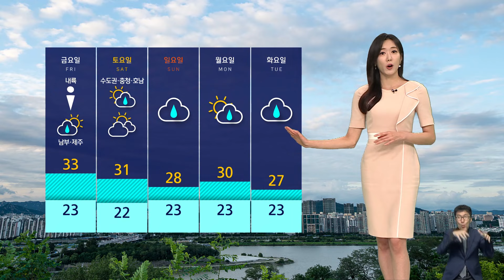[날씨] 내일 중부 30도 웃도는 '더위'…제주·남해안 강한 비 / SBS 8뉴스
내일(26일) 중부와 남부의 하늘 표정이 사뭇 다르겠습니다.

중부지방은 맑은 가운데 30도를 웃도는 더위가 기승을 부리겠고요.

남부지방에는 장맛비가 내릴 텐데 특히 남해안과 제주에는 강한 비가 예상돼서 호우 대비를 잘해 주셔야겠습니다.

모레 오전까지 예상되는 비의 양이 제주 남부와 산지에 최대 150mm 이상, 남해안에 최고 60mm가 쏟아지겠고 제주는 내일 새벽부터 낮 사이, 남해안은 오후부터 강한 비가 집중되겠습니다.

내일 서울과 춘천의 낮 기온은 32도까지 올라서 오늘보다 조금 더 덥겠습니다.

제주에는 호우예비특보가 내려진 가운데 내일 밤부터 바람도 강해지겠습니다.

수도권의 장맛비는 토요일 밤부터 시작이 되겠는데요.

다음 주에는 잦은 비로 더위는 주춤하겠지만 본격 장마철로 접어들면서 강하고 많은 비가 예상되는 만큼 호우 대비를 철저히 해 주셔야겠습니다.